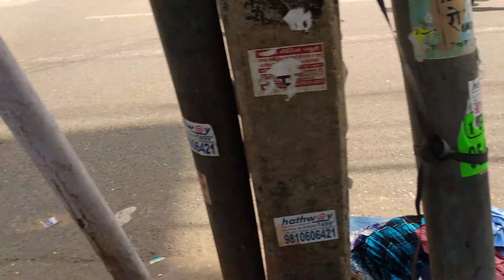karol Bagh Market Delhi Summer Collection | Cheapest Market Of Delhi | Mahesh Notify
Hi this is Mahesh Notify

I'm back again with another new video about KAROL BAGH MONDAY PATRI MARKET.

Nearest Metro Station - KAROL BAGH Metro Station

Warning

THIS VIDEO IS ONLY FOR THE PURPOSE OF EDUCATIONS
WE ARE NOT PROMOTING OR DEFAMING ANY BRAND IN ANY WAY.
WE ARE NOT RESPONSIBLE FOR ANY PROFIT OR LOSS IN ANY TERMS
PLEASE CHECK BEFORE PURCHASING ANY PRODUCTS
MAHESH NOTIFY IS NOT RESPONSIBLE FOR ANY PROFIT OR LOSS.